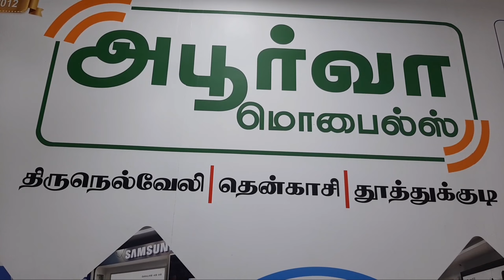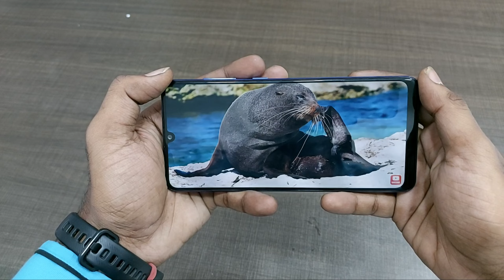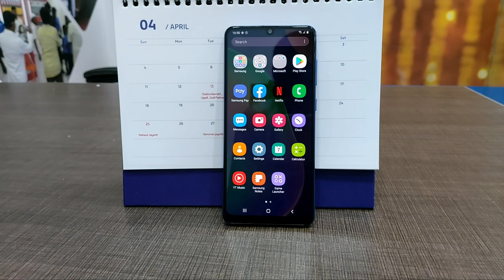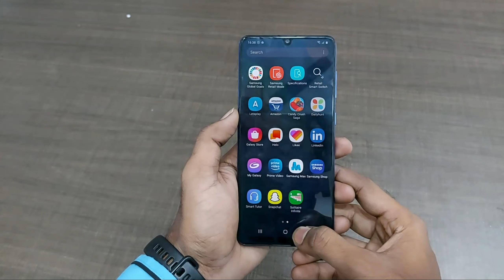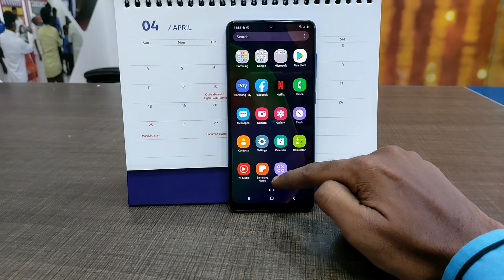Samsung Galaxy A31 Review in Tamil